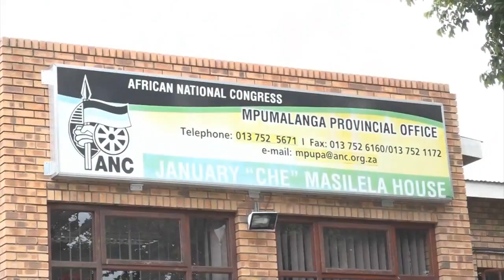ANC Mpumalanga Statement on the outcomes of the provincial executive committee